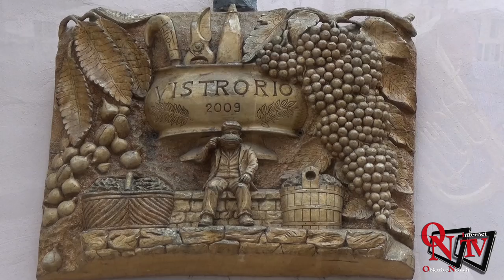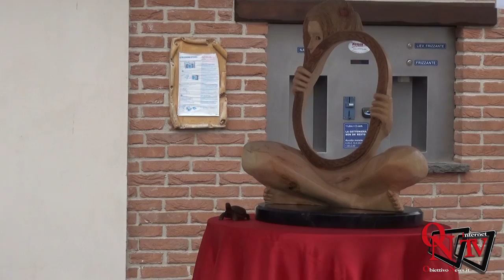Vistrorio - "Pietra Legno e Ferro" 2019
Vistrorio - "Pietra Legno e Ferro": in Valchiusella solo artigianato di altissima qualità